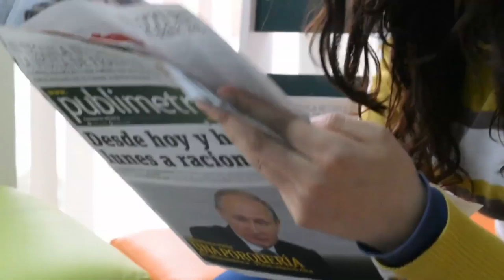Pamela Anderson - Zero to Hero Documentary Series by Mike Fallat [DreamStarters Publishing]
Pamela Anderson is a world famous model, appearing in various advertisements and most prominently the show "Baywatch." She stunned the world with her beauty, but did she rise to fame with hard work? Join Mike as he teaches you about her and more stars in his seminar, Zero to Hero.

DreamStarters Publishing is a streamlined Ghostwriting Service.

#1 Book Creation Service For Entrepreneurs.

Get your book written and marketed through DreamStarters in 30 DAYS OR LESS, START FROM ZERO TODAY!

clips from:
Hue Hefner Barvaria Ad
Baywatch